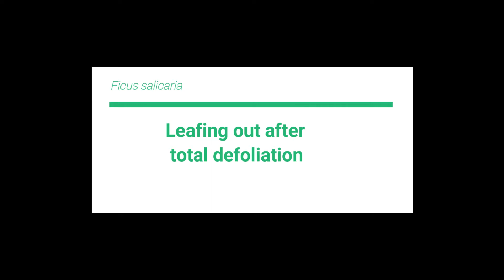Ficus salicaria bonsai: Leafing out after total defoliation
The defoliation was done in March (not the ideal month) because we had to shoot the process and explain defoliation for a zoom meeting for our bonsai club. Usually I defoliate after the spring growth has hardened off i.e. late May early June. Ficus salicaria new leaves have a beautiful bronze colour.  Subsequently, the colour turns light green and then dark green as chlorophyll pigment builds up.

links to 'Defoliation in Bonsai'